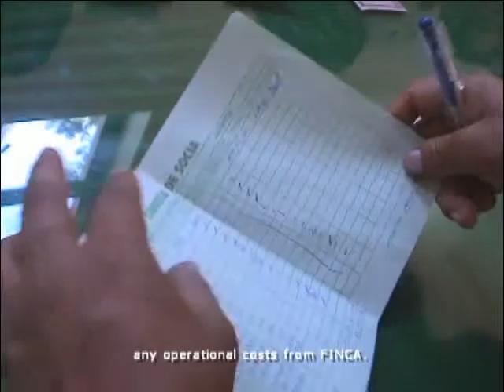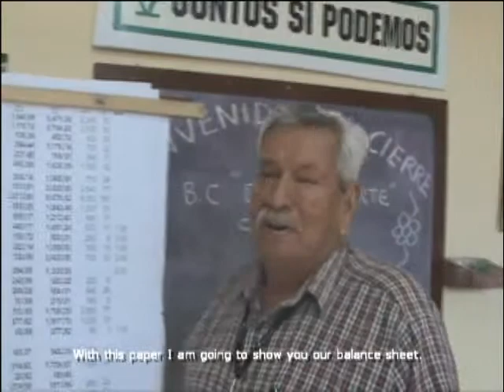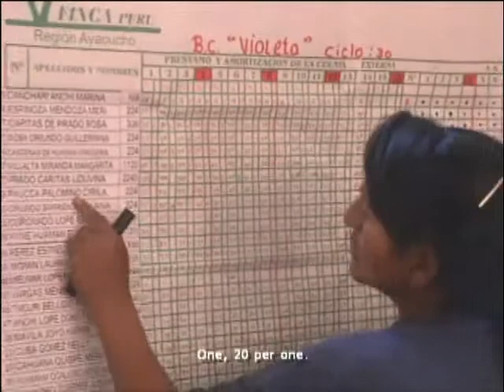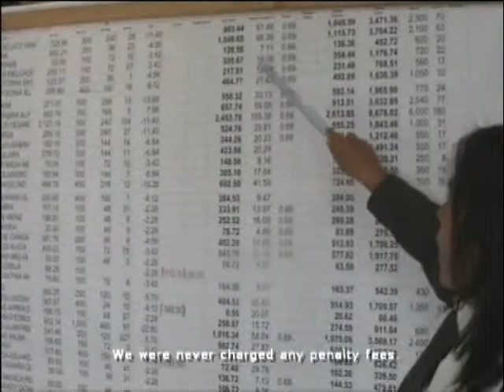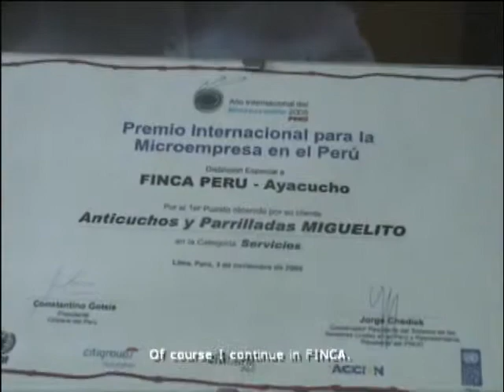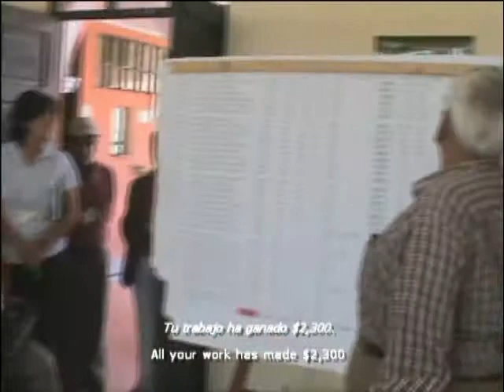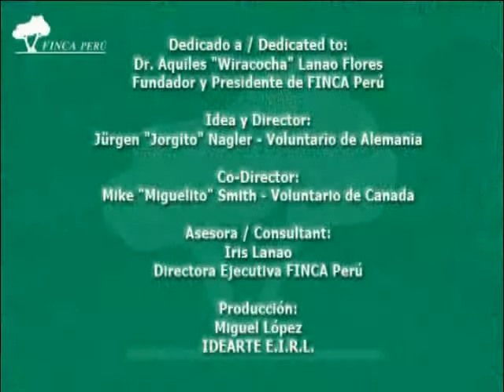FINCA Peru - Full Video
A great documentary about Microfinance and FINCA Peru.